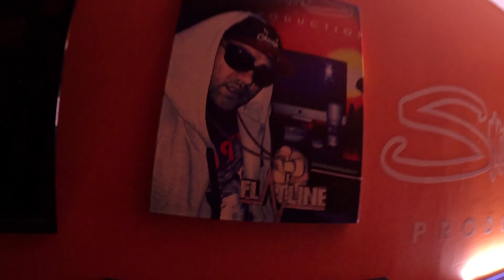Tell em! 2023 Fernando saucedo music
tell em.. no need to explain the song.  lyrics speak for themselves